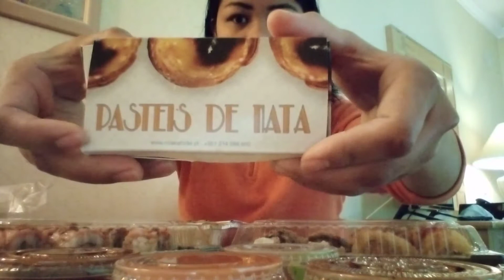Mukbang; Sushi Time